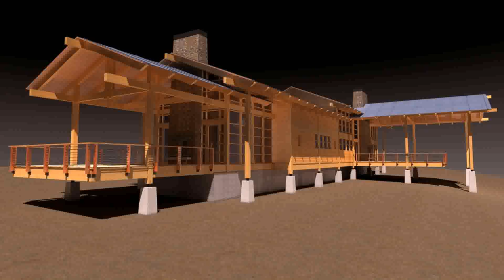House Exterior Design Ideas Uk (see description) (see description)